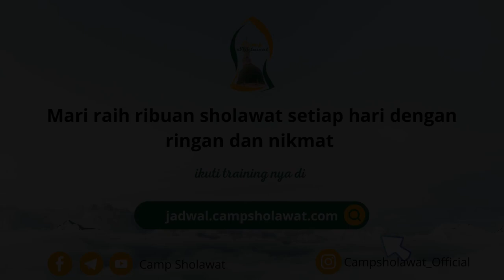Sambut Rabiul Awal dengan Shalawat Cinta untuk Rasulullah SAW - Buya Yahya